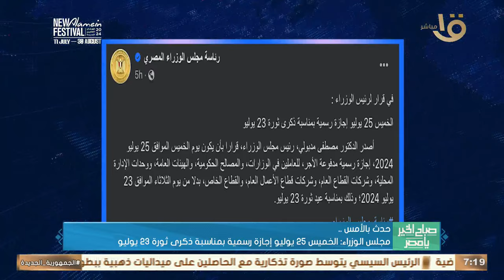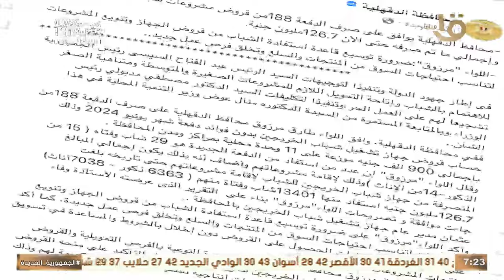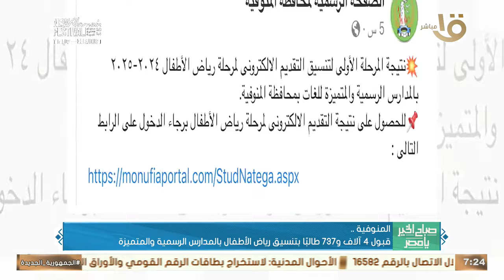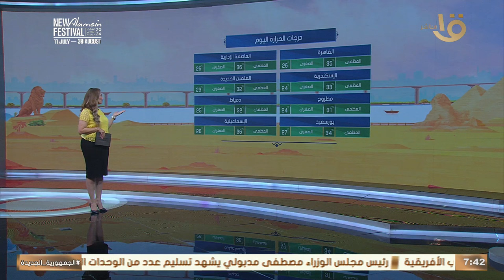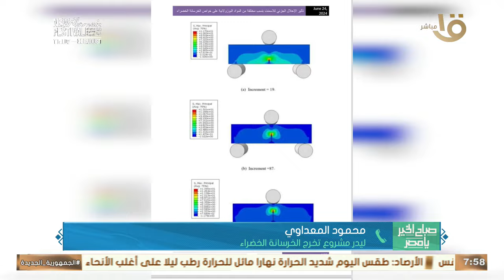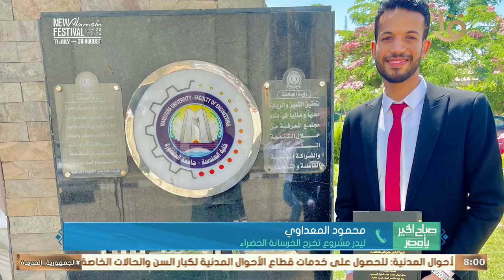أبرز فعاليات مهرجان العالم العلمين.. حلقة كاملة 16-7-2024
صباح الخير يا مصر | أبرز فعاليات مهرجان العالم العلمين.. حلقة كاملة 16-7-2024